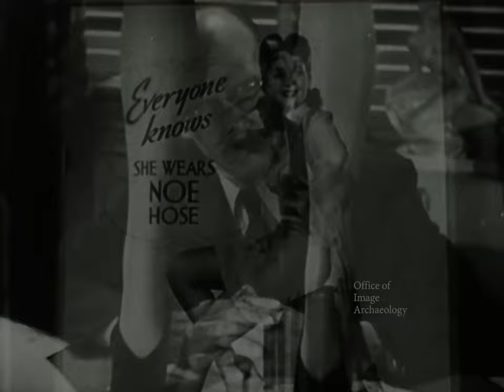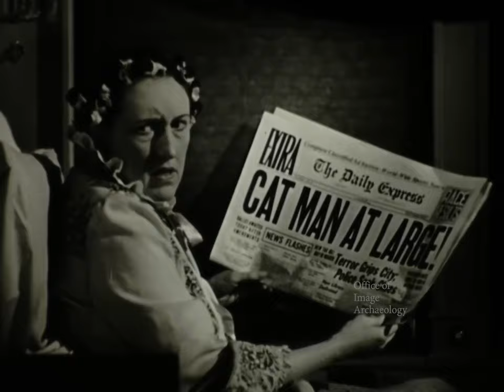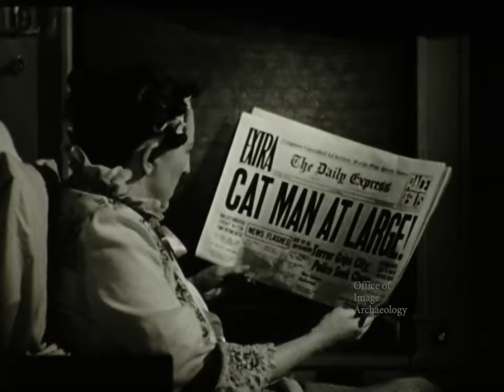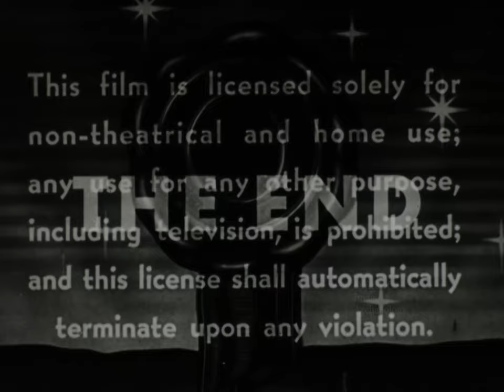1942, COMEDY, GROOM AND BORED, with JOHNNY DOWNS & ARTHUR Q. BRYAN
1942, with Johnny Downs is most notable for having played the character Johnny in Our Gang from 1923 to 1926. Arthur Q. Bryan is most well known for the voice of Elmer Fudd (that Wascally Wabbit) Warner Bros. Looney Tunes/Merrie Melodies series. He uses that voice in this film. Marjorie Deanne did a lot of bit parts but was rarely credited.  Helen Lynd might be most well known for her part as Susie in Of Mice and Men.